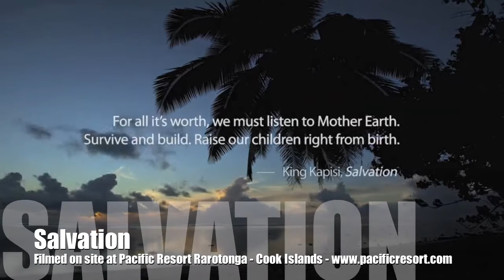Cook Islands MUSIC VIDEO: Salvation - King Kapisi (on location at Pacific Resort)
New Zealand hip hop recording artist "King Kapisi" has officially released his latest video hit "Salvation".

 Salvation was shot on location at Pacific Resort Rarotonga, Muri Lagoon, Ngatangiia and the Avarua Punanga Nui Cultural Markets in Rarotonga, Cook Islands.

Salvation is a track about preserving your culture and remaining steadfast to the ways of our ancestors. Colonialism has bought with it many injustices into our world. This is the song that states that fact. King Kapisi is a firm believer in traditional values specific to maintaining what is left of our natural environment and utmost respect for family values. These are values that Pacific Resort Hotel Group firmly believes in and form part of our company culture.

DOP: Geoff Budd lensflare.co.nz
Camera - Canon 5DMkII and Canon 7D
Editor: Bryce McNamara
DIR: Bill Urale.
PROD: Quabax Wax
Track mixed by: The Nomad
Mastered: Chris @ Kog.

Musicians: Dr Richard Nunns (taonga puoro), Josh Sorenson (Drums), Mark Baynes and Tim William (Keys), Ben Turua (Bass), Joseph Anderson & Posevai Mavaega(Guitar), King Kapisi (All Vocals).